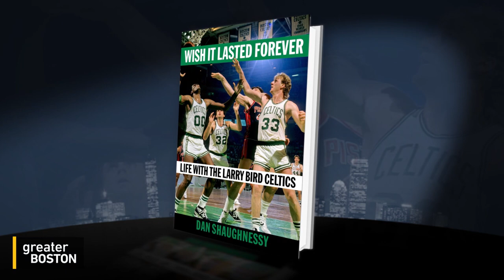Inside the Larry Bird era of the Boston Celtics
Boston Globe sportswriter Dan Shaughnessy traveled the country with the Boston Celtics in the 1980s, following them through NBA championships and sharing plane rides with the team. He shares stories of his time with the team in his new book ‘Wish it Lasted Forever: Life with the Larry Bird Celtics’ and joined Jim Braude to discuss.